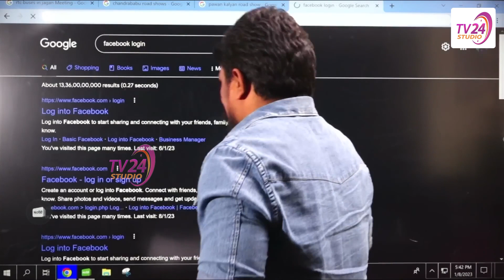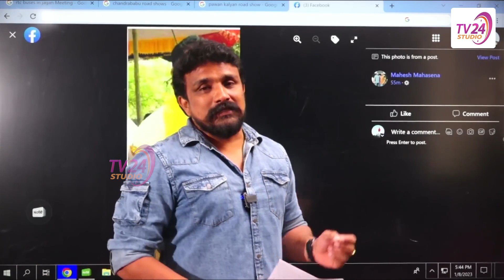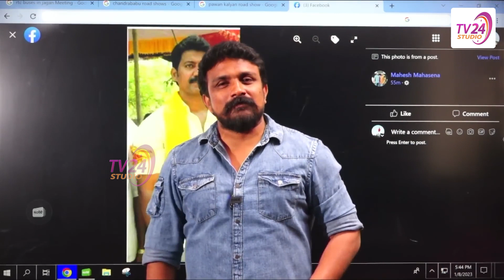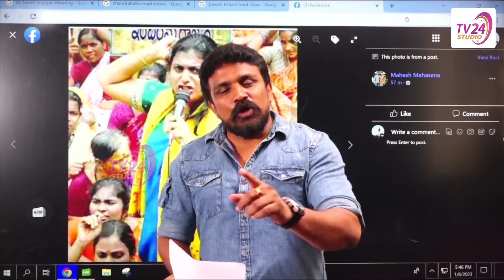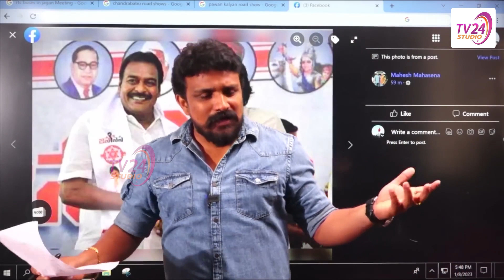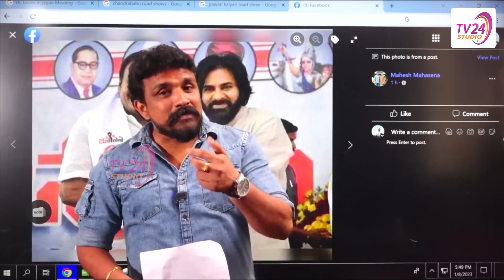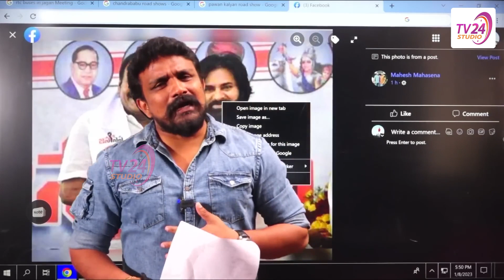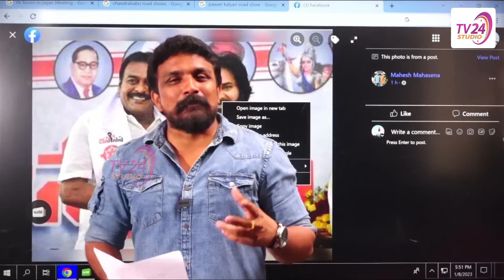Rajesh Mahasena Strong Counters To Minister Roja Over The Comments On Pawan Kalyan & Chandra Babu